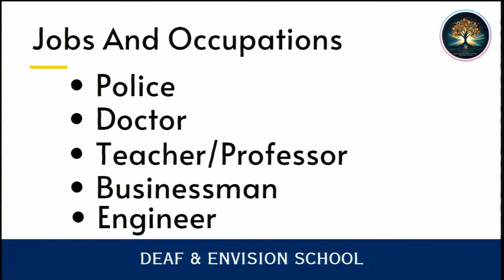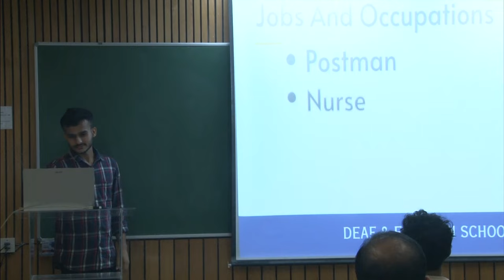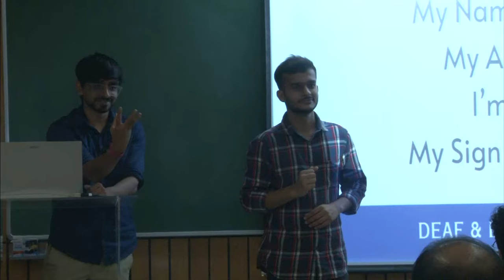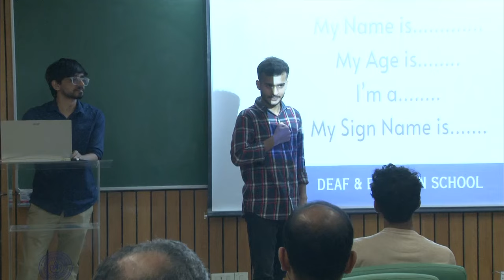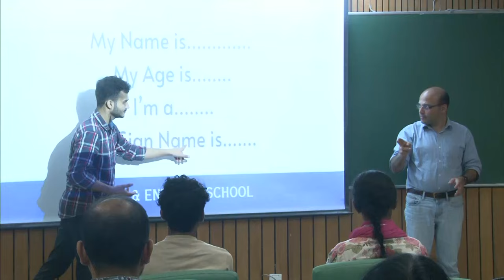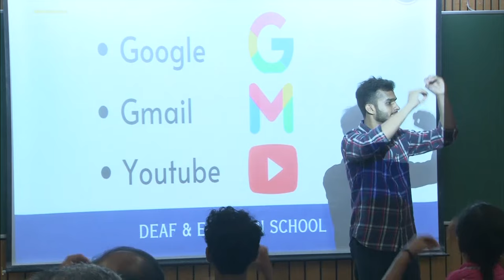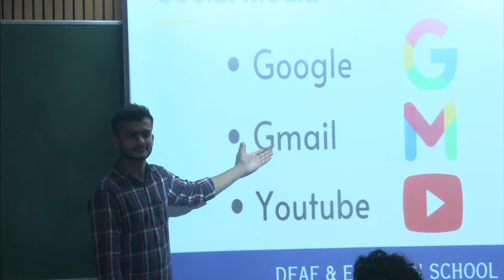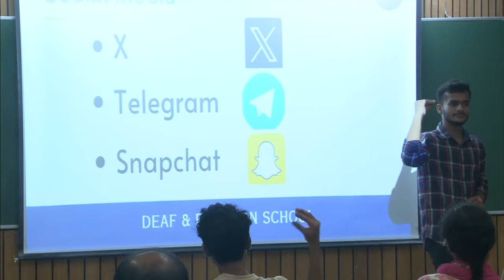ISL Workshop 2024 09 09